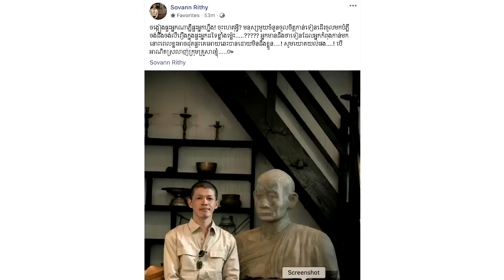ក្ដៅៗ! សុវណ្ណរិទ្ធី ចេញមុខបកស្រាយរឿង គេរិះគន់ មិនខ្វល់ពីគ្រួសារប្រពន្ធ កូន ស្រាប់តែលោកនិយាយថា...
សូមអធ្យាស្រ័យ

ចំពោះការមិនបានតប ខំមិនបានគ្រប់គ្នា

Ms Socheata